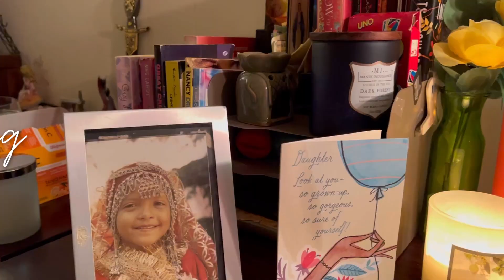A DAY IN MY LIFE AS A PHYSICS GRADUATE STUDENT | Wake up at 6 AM, class, coffee, and study with me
I am Ayesha, a second-year physics Ph.D. student in New York City.
This video is about a day in my life as a physics graduate student.  I take you guys with me to my graduate class in NYC and a study with me at the end of the video.
I hope you guys find this video fun to watch.
Please let me know if you want to see more videos like this in the future!

Timestamps
00:00 Intro Montage
00:09 Coffee
00:38 Making my bed
00:44 Getting ready and dressed
01:23 Outfit of the day
01:40 Video Intro
03:01 Commute to class
03:34 In class
03:54 Heading home
06:29 Get ready with me to study
07:47 Study with me
08:42 Video Outro
08:49 Thank you so much for watching